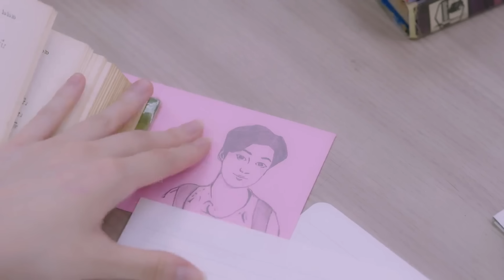A love so beautiful (2024) Thai drama malayalam explanation 1️⃣ F4Thailand Ren ❤️ Kanning